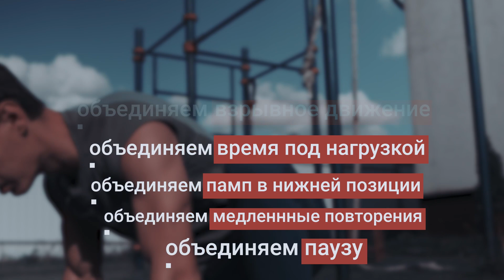ЭТИ ОТЖИМАНИЯ КРУЧЕ ЖИМА. САМЫЕ ЭФФЕКТИВНЫЕ ОТЖИМАНИЯ!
Как сделать обычные базовые отжимания намного эффективней? - Узнаешь в этом ролике.

МОЙ ИНСТ Артём Морозов (*принадлежит МЕТА, признана экстремистской в РФ)